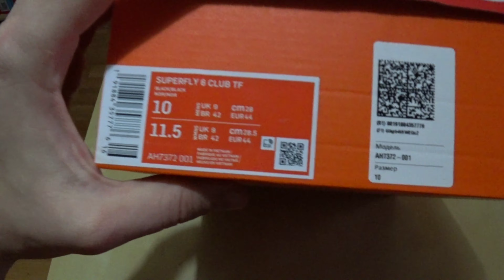Nike Superfly 6 Club TF. Футбольные бутсы. Сороконожки.